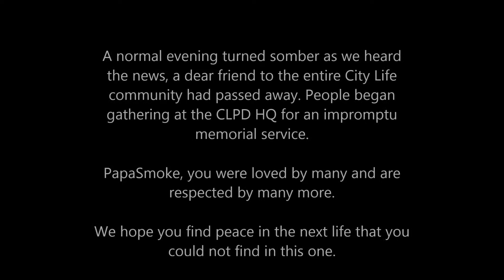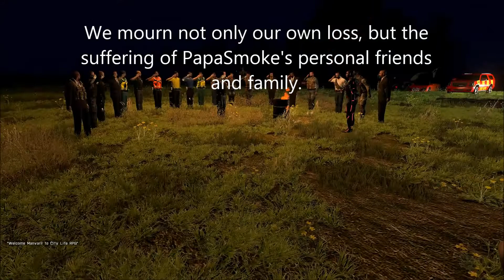Memorial to PapaSmoke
The CL3 community, and the world, lost a great friend and brother.